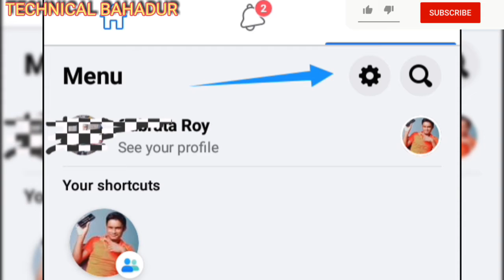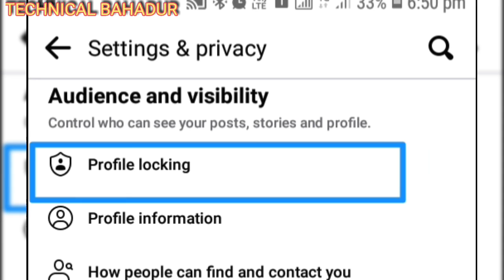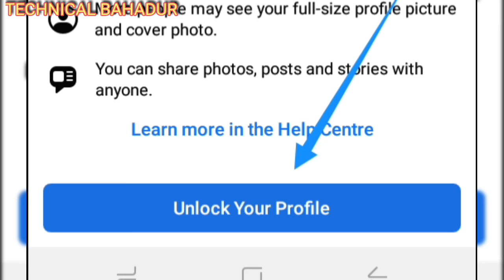How to Facebook Profile Settings তারাতারি দেখে নিন Lock Profile Features ইত্যাদি। Technical Bahadur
Welcome To Technical Bahadur of YouTube channel.
Facebook New Features Update Friend Request and Profile Locked and Unlocked. Basic Settings On Facebook. How To Work Facebook and
How to Friend Request Add or How To Locked And Unlocked Facebook This Video Solved Step by step solution.